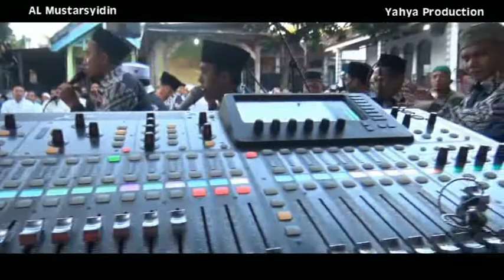MAJLIS TA'LIM WAL MAULID " AL MUSTARSYIDIN " LIVE IN KARANGMENGGAH WONOREJO,27 FEBRUARI 2021